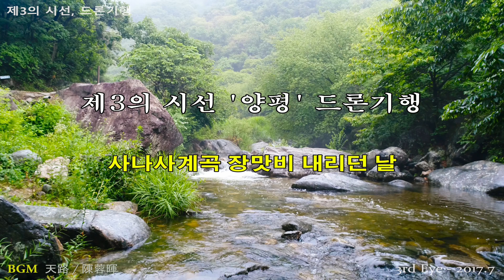사나사계곡 장맛비 내리던 날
제3의 시선 '양평' 드론기행